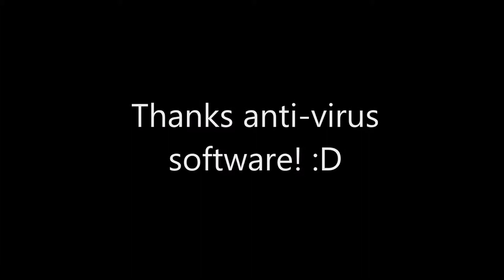Double Damsels Play | Torchlight 2 | Part 4 | Alpaca's Revenge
Join us as we dive into Plunder Cove and discuss the sad double life Rick the Heal-Bot leads. We also learn Lisa's milkshake does in fact bring all the boys to the yard.